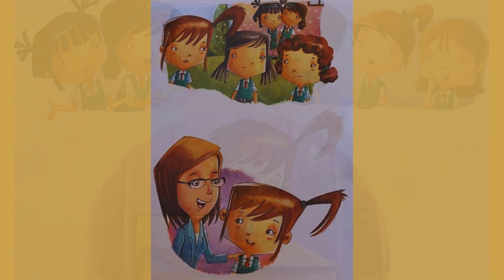Raiva - Quando me Sinto REJEITADA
Título: Raiva - Quando me Sinto REJEITADA
Autor: Nikhila Kilambi

Coleção Controle sua Raiva

"As crianças vivenciam uma abundância de sentimentos e experiências que podem levá-las a enfrentar acessos de raiva. Nesta coleção são apresentadas diversas situações com foco neste tema, a forma como as crianças abordam certos acontecimentos, por meio de sua compreensão e de seu julgamento, os efeitos dos sentimentos reprimidos e a maneira correta e positiva de lidar com tais emoções."